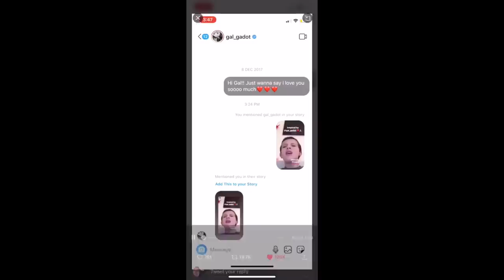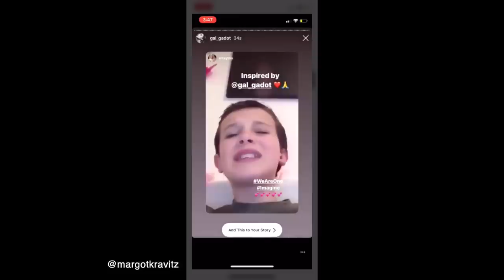bleaching my hair because idk what to do with myself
I'm slowly going insane over here! how are you guys doing! I hope you guys are staying safe and staying inside. I love you all so much and we'll get through this together!!! also - SORRY ABOUT THE SHITTY AUDIO LOL I didn't realize how bad the first part was gunna be until I started editing. I'll make sure my fan is off from now on omg. LOVE YA. PART TWO IS COMIN